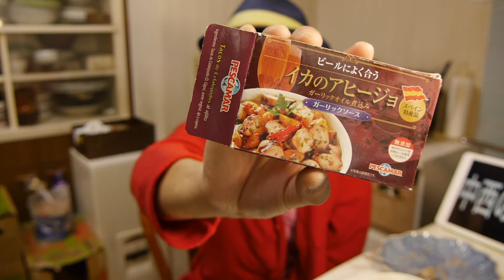『中西の朝食』〜缶詰２つ「イカのアヒージョ」と“家バル”「ツナのパテ」と、スープとトースト〜ツナのパテおいしい！イカのアヒージョは味が薄かった、でも、いい朝食でした！